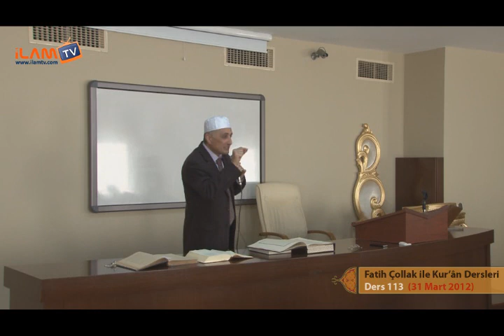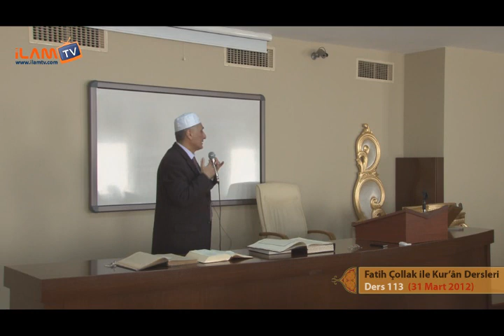Kuran Dersi 113 - FATİH ÇOLLAK ile KUR'ÂN-I KERİM DERSİ 113 (Bakara Suresi 142-173)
FATİH ÇOLLAK HOCAEFENDİ İLE KUR'ÂN-I KERİM TALİM ve TASHÎH-İ HURÛF DERSİ Ders 113 (Bakara Suresi 142-173) Kıblenin tahvili ile ilgili ayetler